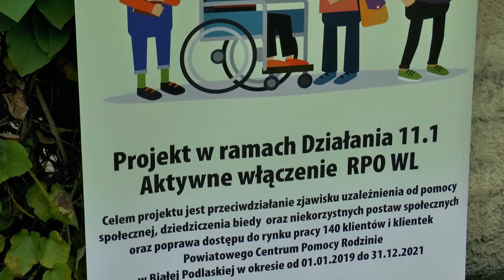"Jestem – więc działam" 14. Piknik Profilkatyczno-Integracyjny w Roskoszy